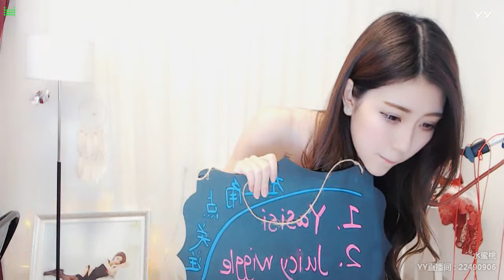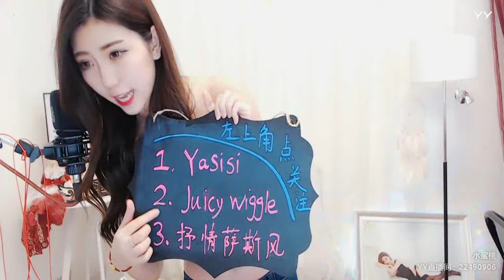【燃舞蹈】【YY LIVE】【Tik Tok app】【抖音歌曲】【Dance KPOP】【Artists Singing】 YY LIVE 水蜜桃